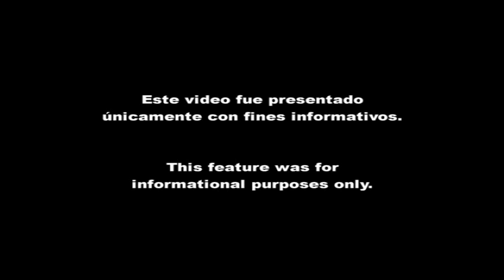Miami Dolphins Cheerleader quiere ser abogada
Ene. 12, 2012: La Miami Dolphins Cheerleader, Lucia Hernández, nos cuenta que está estudiando leyes y no descarta participar en algún certamen de belleza.